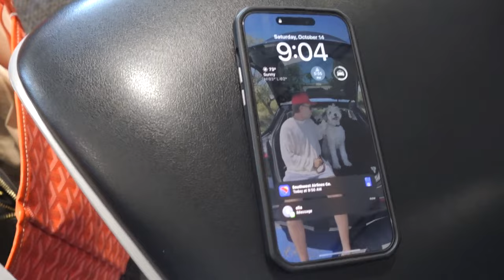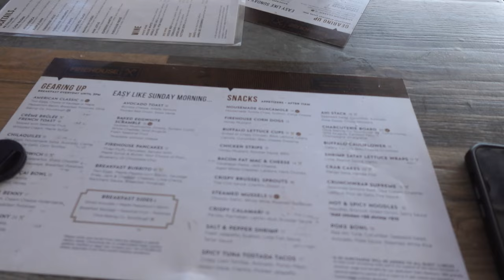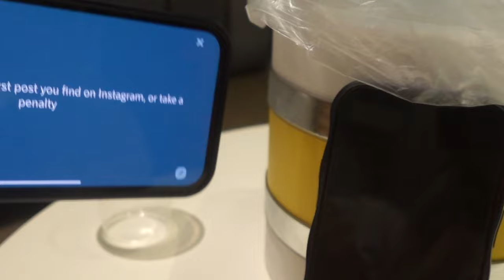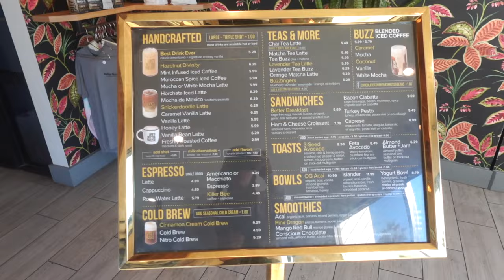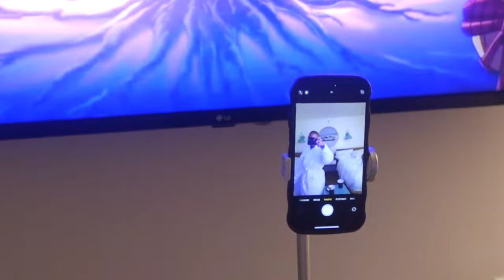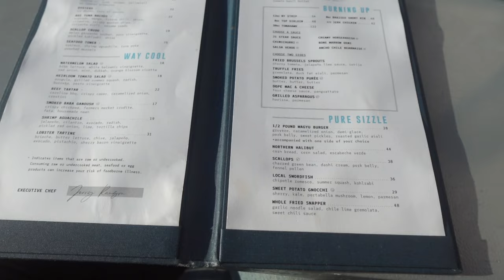SAN DIEGO VLOG | come to San Diego with me and my childhood best friend!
xx love yous Kaitlyn